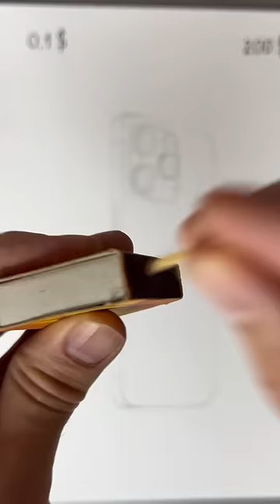iPhone 15 pro | 200$ vs 0,1$ [ASMR]